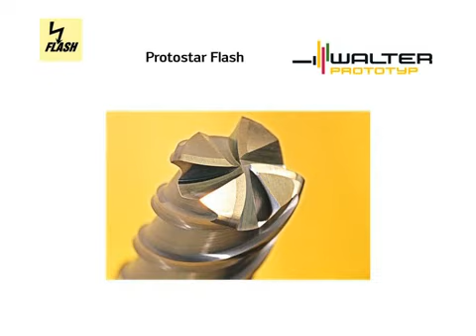Фрезерование фрезой Protostar Flash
Фрезерование фрезой типа Protostar фирмы Walter-Prototyp.
Специальная серия сверл, работающая с очень высокими величинами подачи.